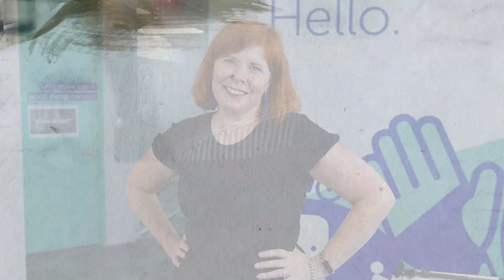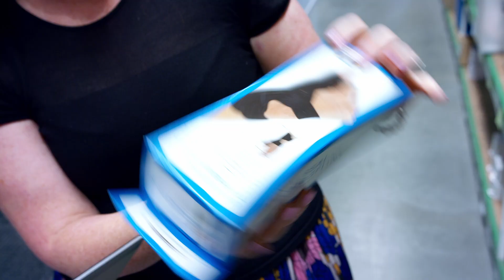Improving people's lives | ASB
Watch how ASB customer Allied Medical is making a difference to people’s mobility and wellbeing through using technology from all around the world. For more business tips, tools, templates and support, visit the ASB Business Hub